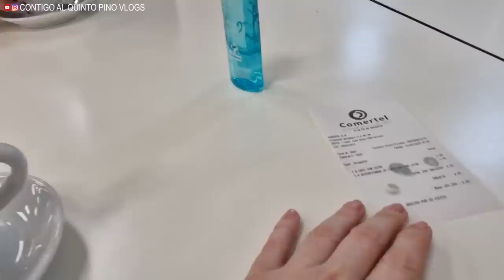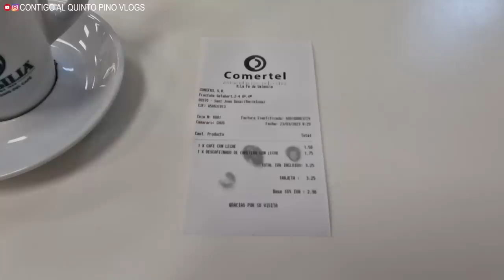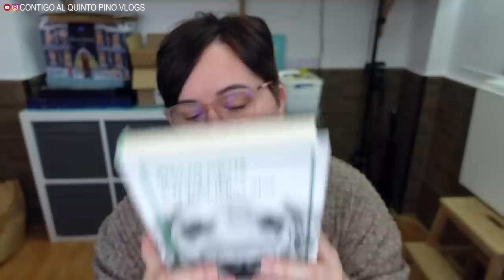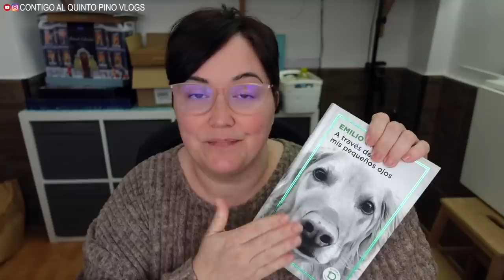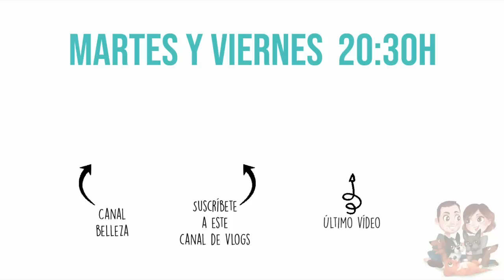😠 ESTO ME HIZO JAVI EL OTRO DÍA + COMPRAS SAZONADORES Vlog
¡Viernes Quintopinófilo! Estos días hemos ido a mil sitios distintos, que si papeleo, que si esto, lo otro... No se acaba nunca de hacer papeleo, ¿verdad? Siempre hay cosas por arreglar 🤪
En el vlog de hoy nos acompañáis, os cuento lo que me hizo Javi el otro día, colgamos un par de estantes de IKEA y os enseño unas compras.
Mas cosas 👇🏻

🎬 ¡No te pierdas el anterior vlog!

⬇️ TODAS NUESTRAS COSAS AQUÍ ⬇️
⚠️ FURGO:
*Arrancacoche (o furgo) portátil con pinzas (también para móvil)
*Paneles insonorizantes (utilizamos en total 6,8m2 para paredes y techo)
*Manta suave para la camper
*Vajilla de bambú para la camper
⚠️ COSAS PELUDOS:
*Collares antipulgas
*Arnés coche y paseo
Tallas:
Sugus XL
Fiona L
Pepper S
Pippa L
Fujur XL
*Nuestra piscina para perros
*Cortauñas perros
*Cepillo/manopla para cepillarlos COCINA
*Espumador leche
*Cajones para cápsulas de café
* Bolsas para congelar
*Tapa "Vuelcatortillas" 0%BPA
*Cámara con la que grabamos los vlogs
*Nuestra aspiradora
*Cámara vigilancia para controlar desde el móvil

Por cortesía de la marca y de la clínica “Climent Calabuig” de Xàtiva (Valencia), que os recomiendo muchísimo. Esta clínica ha conseguido que pierda el miedo al dentista.

POLÍTICA DE LINKS:
*Los links de Amazon que hay en esta cajita de info son de afiliación. ¿Qué significa? Significa que nosotros te facilitamos los links para que no tengas que buscarlos, te explicamos cómo es el producto y te mostramos cómo funciona (y a veces cómo se instala) en algún vlog. Tú NO PAGAS ni un céntimo más del precio, pero Amazon a cambio nos da una PEQUEÑISIMA comisión (céntimos casi siempre) si decides comprar con nuestros links.
Insistimos; vosotros NO PAGÁIS MÁS por comprar con nuestros links. Si no compráis con nuestro link, ese dinero se lo queda Amazon también en vez de dárnoslo a nosotros.

Hola, soy Javi :)
Es posible que hayas llegado hasta este canal de Youtube buscando información sobre la Fibrosis Quística en España. En este canal de vlogs, podrás comprobar que actualmente mi vida es bastante "normal" a pesar de convivir con la FQ diagnosticada al nacer.
Ahora trabajo, disfruto de las escapadas con mi furgoneta camper, de nuestros peludos y tomo toda mi medicación rigurosamente para que en mi vida siga reinando esa "normalidad" .
He comenzado a tomar KAFTRIO, el medicamento que comenzó a suministrarse en España en el 2022 para la FQ y que me ha cambiado la vida. Agradezco la labor realizada por la investigación porque ahora más que nunca mifuturoesposible.
En este canal quiero mostrarte que, aunque debes tener unos cuidados concretos diarios que ocuparán gran parte de tu día a día, es posible una vida digna.
Espero que te gusten nuestros vlogs familiares.
Javi.